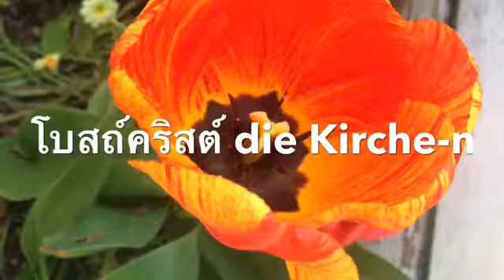วัด der Tempel